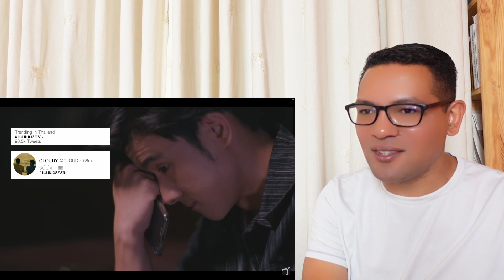DINOSAURLOVE EP 3 REACTION ไดโนซอร์รัก 🥰 BOYS LOVE REACTION 🌈 BL SERIES